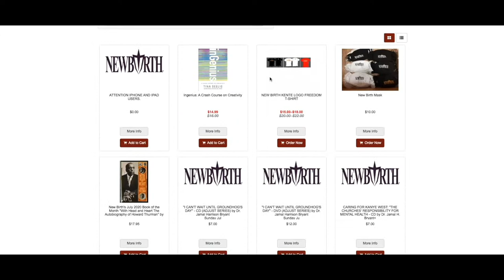MAKING THE TOP 10 :: WHAT DID YOU THINK WAS GONNA HAPPEN?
Ways To Give:
Newbirth.org
Text "NBGIVE" to 77977